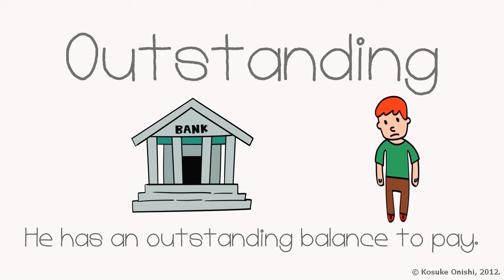Karuta Game Cutest Vocabulary Video